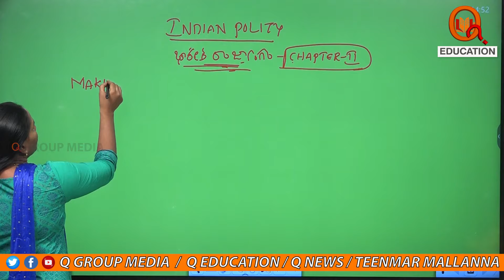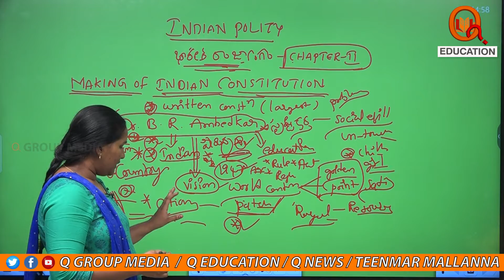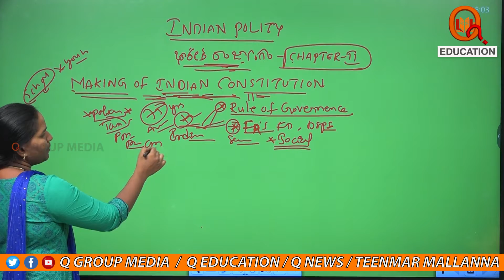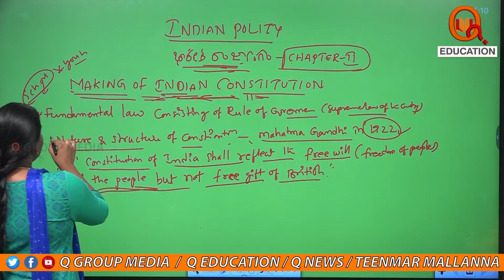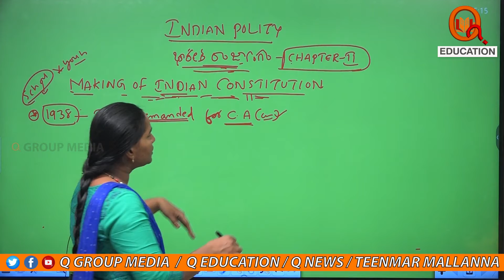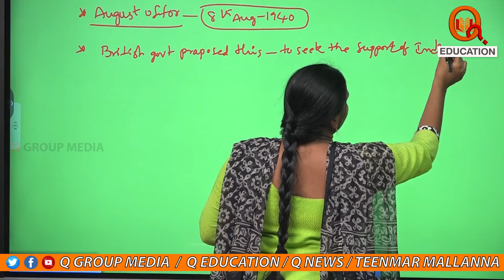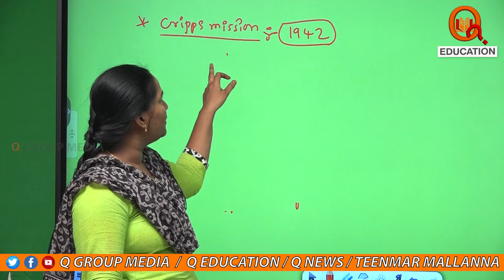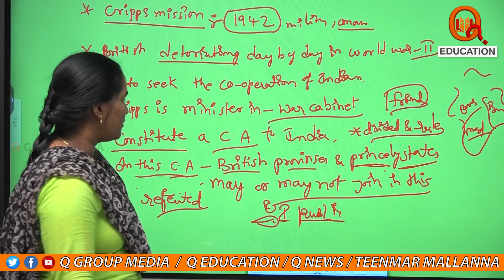Making of Indian Constituition || Indian Polity || Class-4|| TeenmarMallanna || QNews || QNewsHD